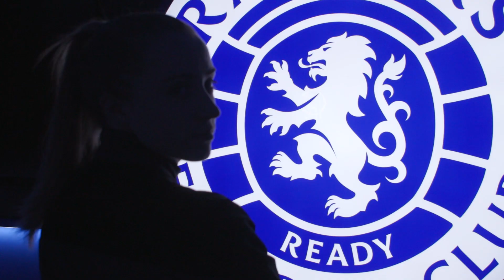INTERVIEW | Kirsty Maclean | Glasgow City Preview | 20 May 2023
Kirsty Maclean visited Ibrox ahead of their match against Glasgow City in the title race of the SWPL.